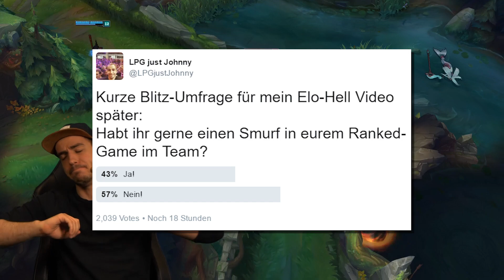Es gibt die Elo Hell! | Und ich bin mitten drin | Tacheles 1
Diesmal habe ich mich mit der Elo Hell auseinander gesetzt  und möchte euch erklären, was die Elohell ist und wie man aus der Elo Höhle auch wieder rauskommt!